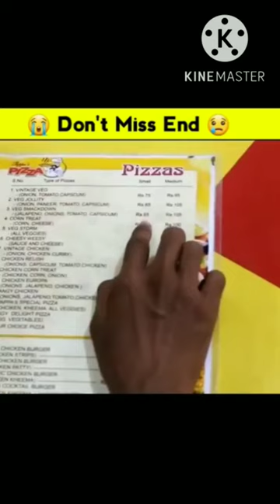Don't judge anyone by clothes 😱|| Mk Group